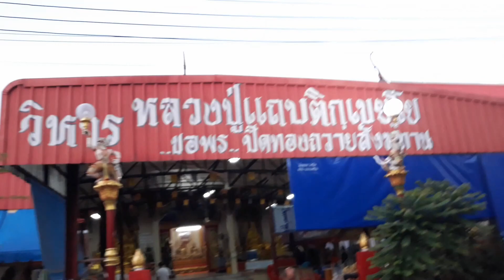ช่องttvnewsonline เกาะติดคลิปVDOสำคัญและคลิปเหตุการปัจุบันได้ทุกวันและเวลา ทางช่องttvnewsonline